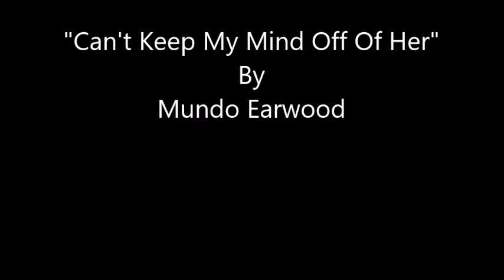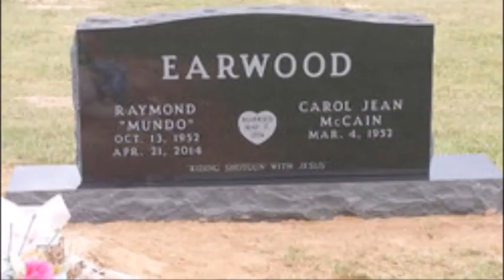Can't Keep My Mind Off Of Her~Mundo Earwood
From The 1981 Self Titled Album By Mundo Earwood 10/13/1952 - 4/21/2014